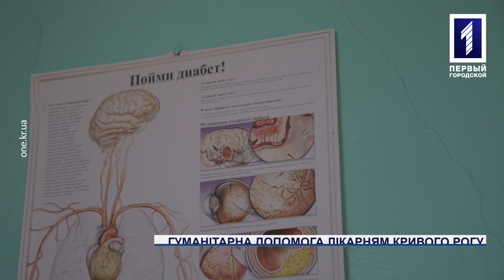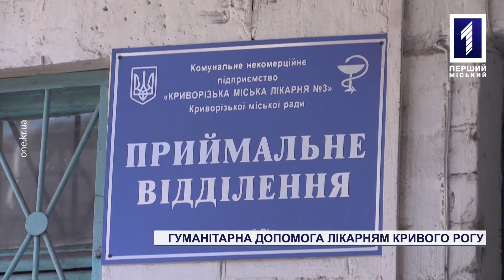Гуманітарна допомога лікарням Кривого Рогу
З півсотні функціональних ліжок, матраци, меблі та інший медичний інвентар. Криворізька міська лікарня №3 отримала гуманітарний вантаж з Німеччини від давнього знайомого місцевих медиків Євгена Кляйна. До цього таку матеріальну допомогу надавали десятій міській лікарні. Не гаючи часу отримане обладнання почали розподіляти між різними відділеннями. Як медпрацівники відгукуються про закордонний дарунок, та що ще чекатиме на третю криворізьку лікарню – знають наші кореспонденти.